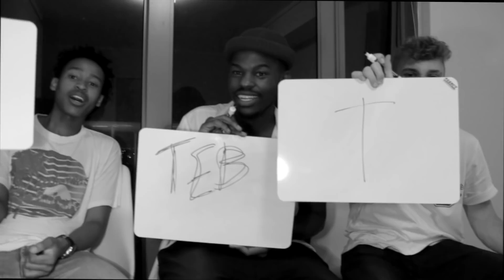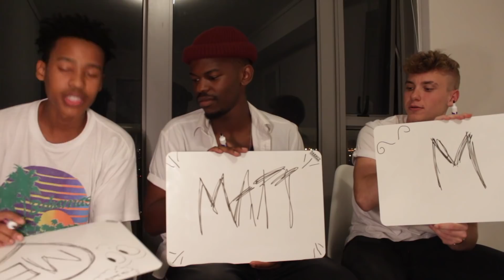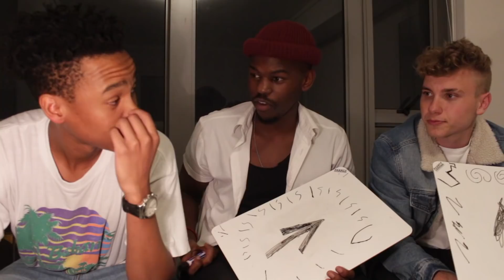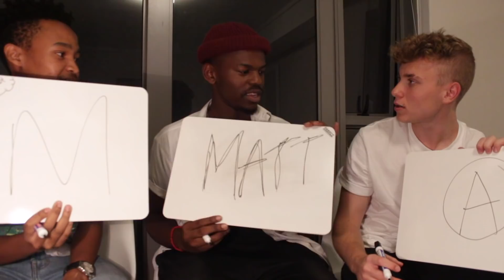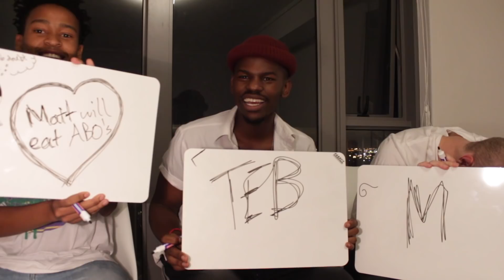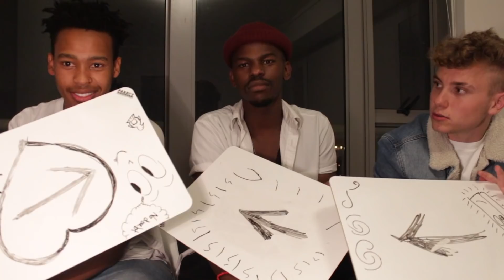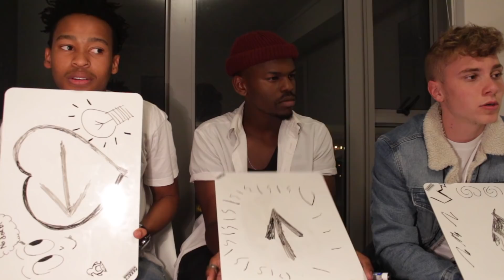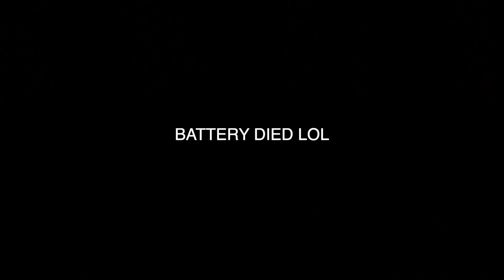WHO'S THE BIGGEST BADDIE?! (PART 2)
A GIFT TO OUR FINE FAMILY!
YOU GUYS HAVE BEEN SPAAZZZIIING VIA SHARES AND FEEDBACK SO FINALLY HERE'S A LITTLE SOMETHING FROM US TO YOU AND HAVE A YOUNG DOUBLE DROP WEEK YOU DIIIIIIGGG!

Thanks for all the love and support so far! KEEP IT FLOWIINNNG LIKE THE WAATTTAHHHH